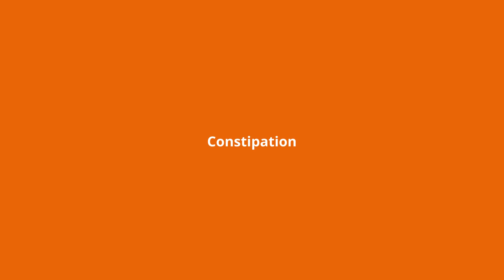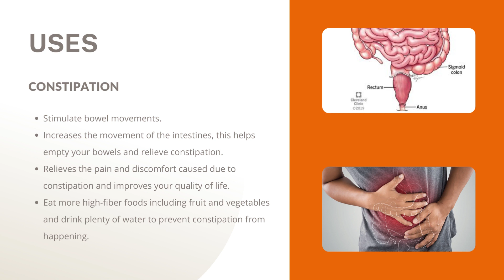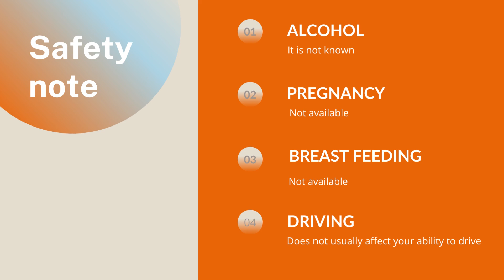FIBERLACT |Uses, composition, side effects and product| LACTITOL + ISPAGHULA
How do you use Fiberlact powder?
When should I take Lactifiber?
What does lactitol monohydrate do?